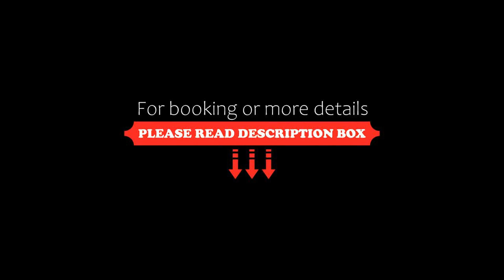Natura Inn Hotel, Arequipa, Peru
About Property:
You're eligible for a Genius discount at Natura Inn Hotel! To save at this property, all you have to do is sign in.
The Hotel Natura Inn is located in quiet and elegant Yanahuara district, just 5 minutes’ walk from Arequipa's centre. It offers rooms with balconies and mountain views.
The Hotel Natura Inn, has a restaurant and bar with a rooftop terrace that offers splendid 360º views of Arequipa and Misti Volcano.
The Hote...
Property Type: Hotel
Address: Residencial Ibargüen B-5 Yanahuara – Arequipa, Arequipa, Peru
Searching For
1. Natura Inn Hotel - Arequipa - Peru
2. Natura Inn Hotel - Arequipa - Peru Address
3. Natura Inn Hotel - Arequipa - Peru Rooms
4. Natura Inn Hotel - Arequipa - Peru Amenities
5. Natura Inn Hotel - Arequipa - Peru Offers and Deals
Audio Credit:
Track Title: Subway Dreams
Artist: Dan Henig